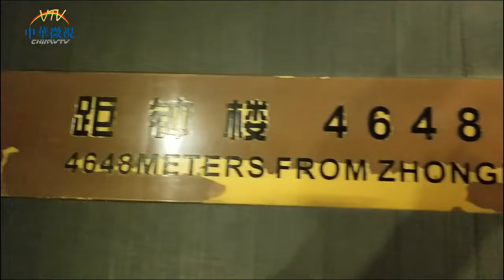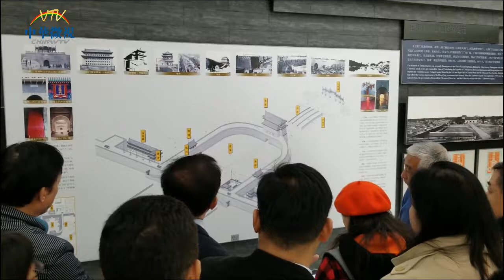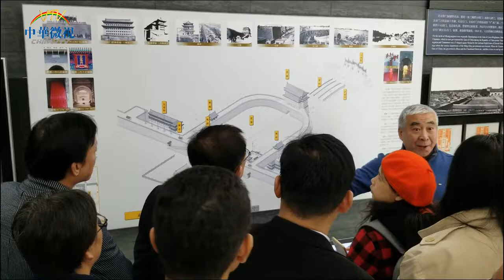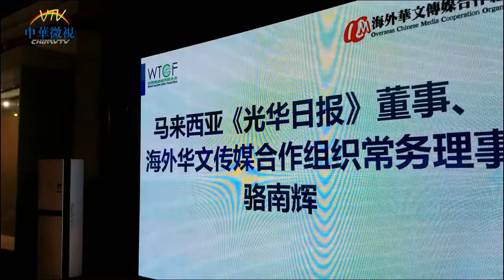世界旅游城市联合会与海外华文传媒合作组织签订战略合作协议